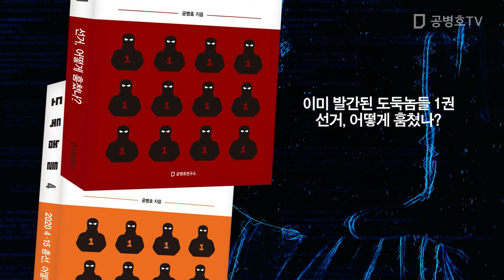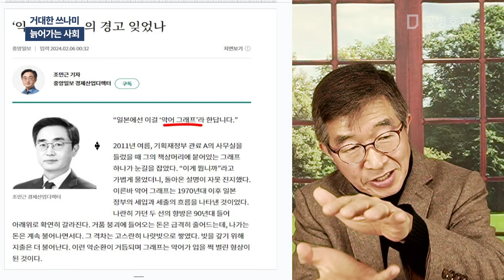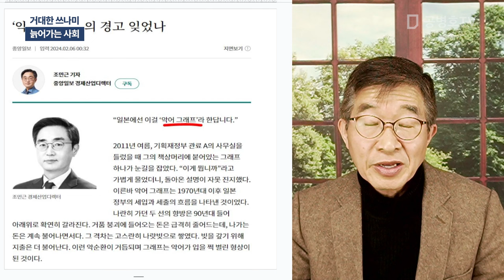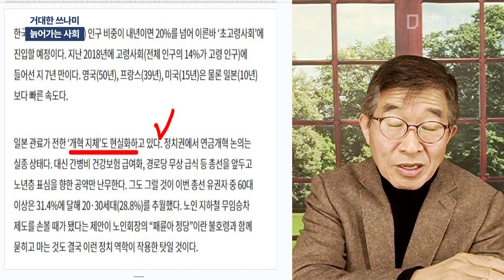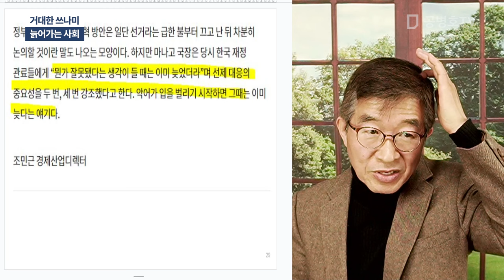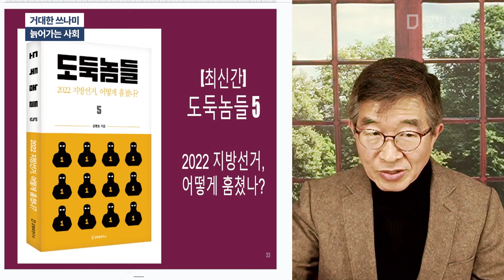거대한 쓰나미 / 늙어가는 사회 [공병호TV]